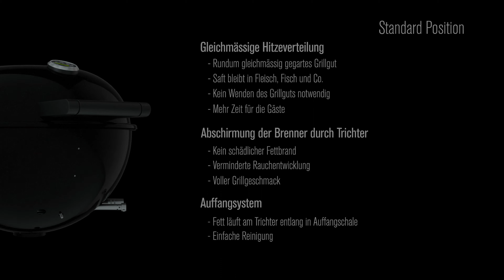OUTDOORCHEF | Einzigartiges Trichtersystem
Weil wir lieber bei den Gästen sind, statt nur am Grill zu stehen:
- Rundum gleichmässig gegartes Grillgut, Saft bleibt erhalten
- Kein Wenden des Grillguts notwendig
- Mehr Zeit für die Gäste

Weil wir lieber Geschmack wollen, statt Verbranntes:
- Kein schädlicher Fettbrand, kein verbranntes Grillgut
- Verminderte Rauchentwicklung und Geruchsbelästigung
- Voller Geschmack

Weil wir lieber grillen, statt zu reinigen:
- Fett läuft am Trichter entlang in Auffangschale
- Grill-Innenraum bleibt beim Grillen sauber
- Aufheizen, Rost und Trichter abbürsten, Auffangschale reinigen - fertig

OUTDOORCHEF. Als der BBQ Hersteller für Gas-Kugelgrills mit Ecken und Kanten sind wir Europas erste Wahl für Feinschmecker, die Authentizität und Hochwertigkeit schätzen. Wir setzten uns täglich dafür ein, die Herzen der BBQ Community höher schlagen zu lassen.